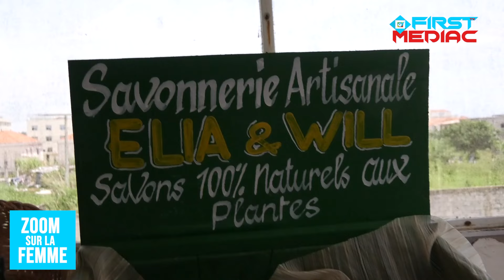Zoom sur la Femme: Madame Delphine Ndonda dans son laboratoire dévoile son savoir-faire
Zoom sur la Femme: Madame Delphine Ndonda dans son laboratoire dévoile son savoir-faire dans la ville océance.